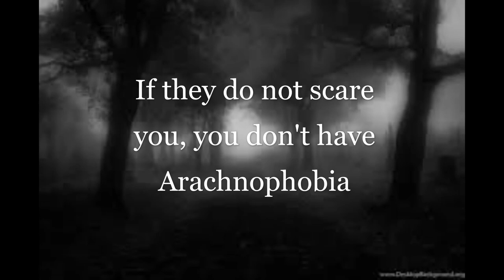You have Arachnophobia if these images scare you!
SCARY SPIDERS OOOOO!
Yep... Mhm...